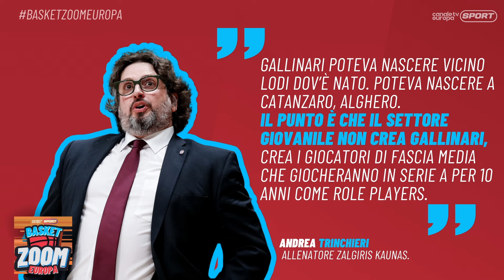Basket Zoom Europa - EP1 - Si accendono i Playoff di Eurolega e SerieA | Con Giordano Bortolani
Benvenuti alla prima puntata di Basket Zoom Europa! In questo primo episodio, ci immergeremo nel mondo dei playoff dell'Eurolega e della Serie A italiana di basket, esaminando le partite più emozionanti e le performance più sorprendenti.

Inoltre, abbiamo l'onore di accogliere un ospite speciale: Giordano Bortolani, giocatore dell'Olimpia Milano, che condividerà con noi la sua esperienza e le sue prospettive sui giochi e sulle prospettive future della squadra.

Unisciti a noi mentre analizziamo le tattiche, i momenti clou e le storie dietro le partite che stanno scuotendo il mondo del basket europe in compagnia di Camilla Galeri e Igor Boracchi.